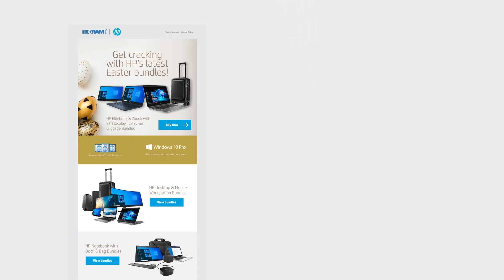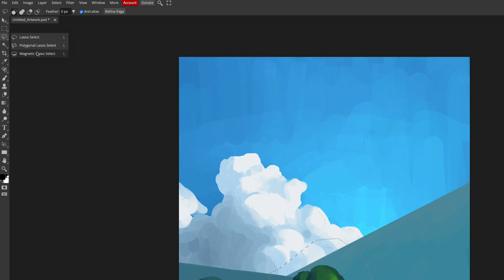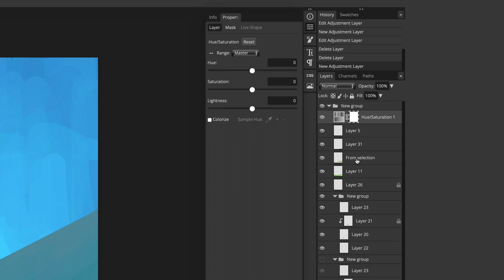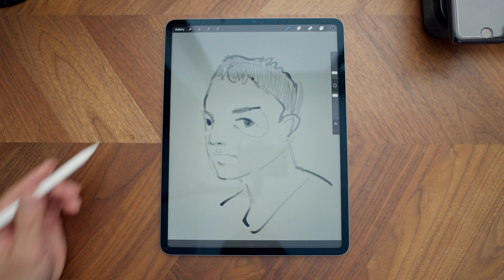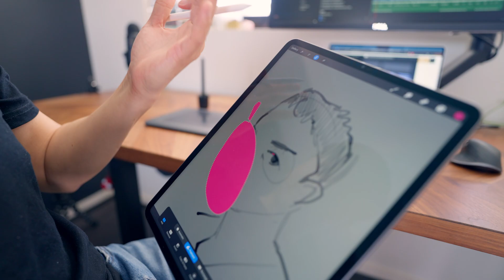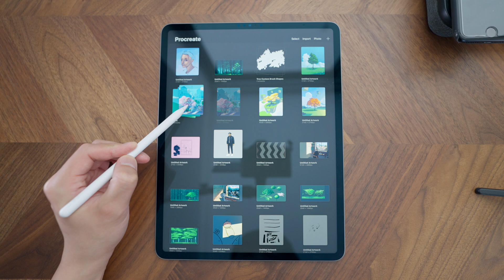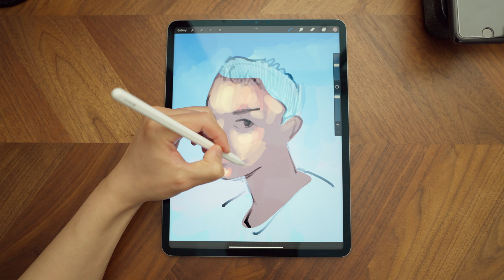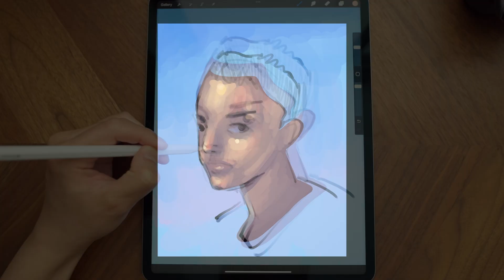Procreate vs Photoshop - 5 features I miss from Adobe Photoshop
Procreate is great but not perfect. Here are 5 features I miss from Adobe Photoshop.

Keywords for the algorithm:
Procreate vs Photoshop
iPad vs Wacom for digital art